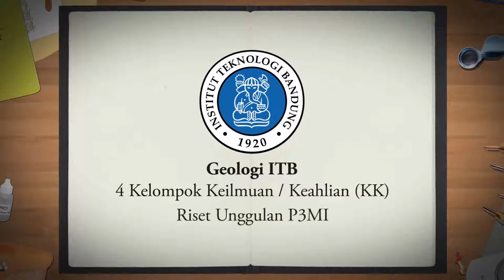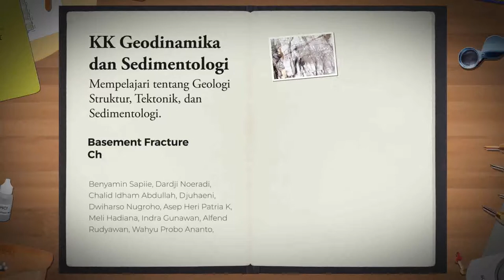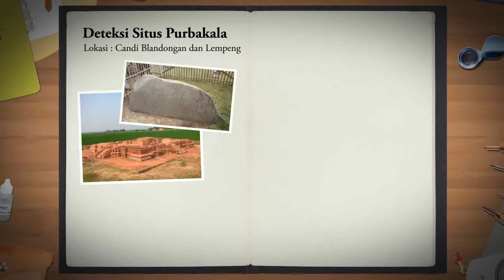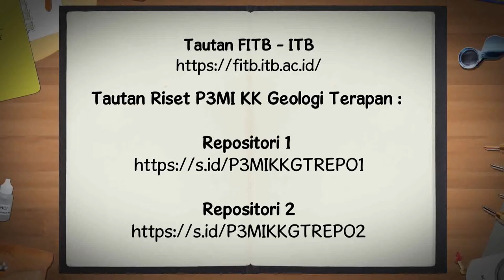Mengenai Geologi ITB lebih dekat (Materi P3MI KK)